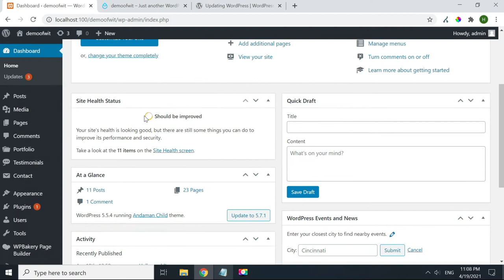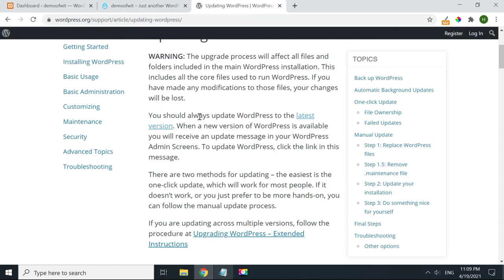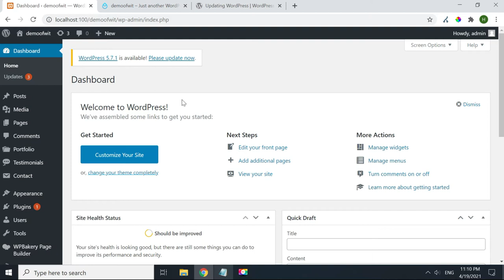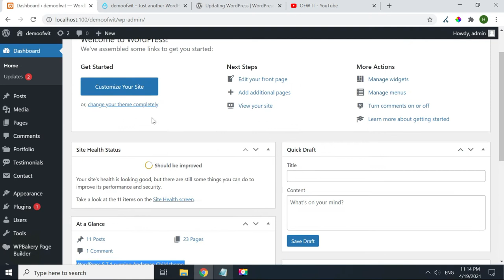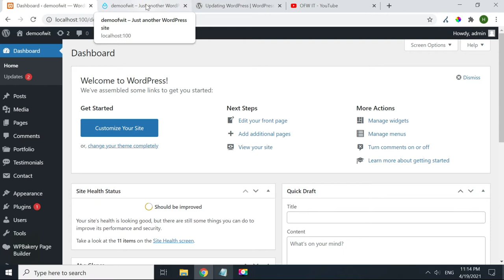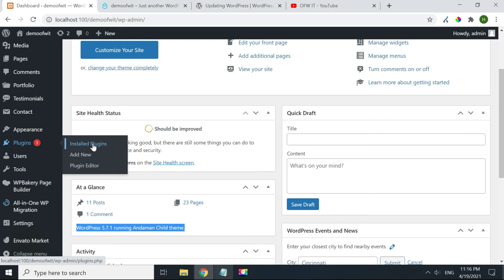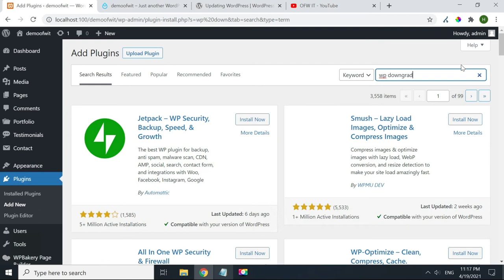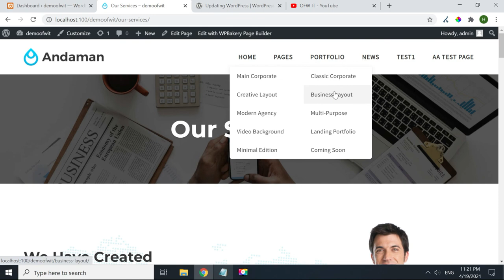How to Update WordPress & Rollback Undo to Previous Version | Plugin | Tagalog Tutorial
How to update your WordPress website to the new version release and unfortunately if the current template in your website is not supported to new version of WordPress, you need to downgrade or rollback Undo your website to the prevision version and you  the WP downgrade tool.